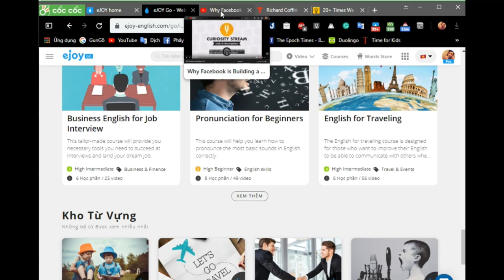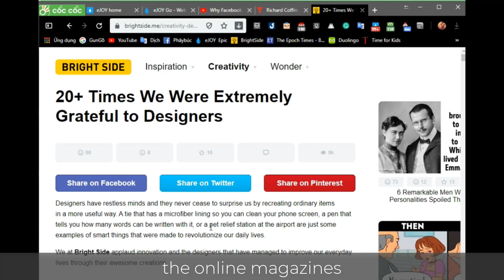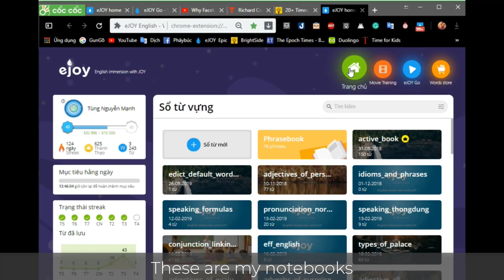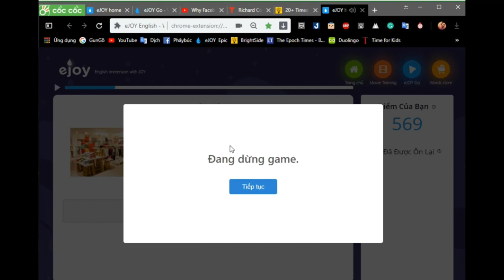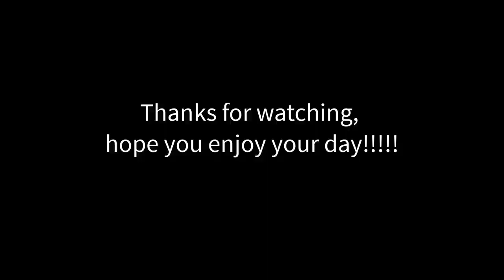The way I boost my self confidence in English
In this video Tung shares his experiences of using eJOY English to boost his self-confidence in English.

► ABOUT eJOY ENGLISH

eJOY immerses you in English with JOY!
Learn vocabulary in real life context with 60,000+ captioned videos of music, movies, inspiring talks and more; practice speaking and check pronunciation without a foreign partner; track your progress with a science-based method.

Even when you are so busy with work, study and family, you are still able to make a steady improvement with just 5 minutes a day watching a downloaded video of your choice and play interactive games anytime you feel free to.